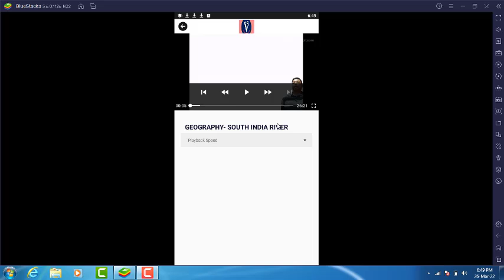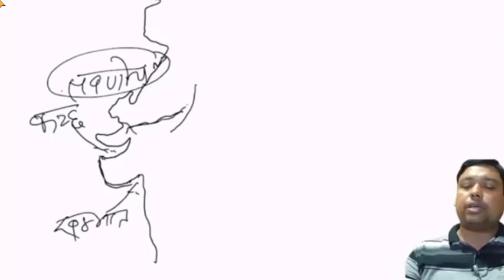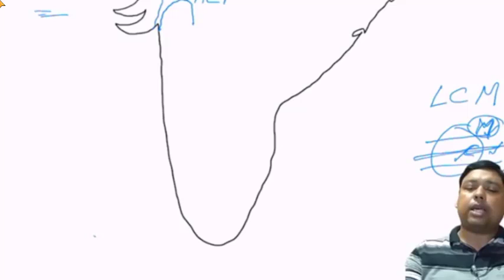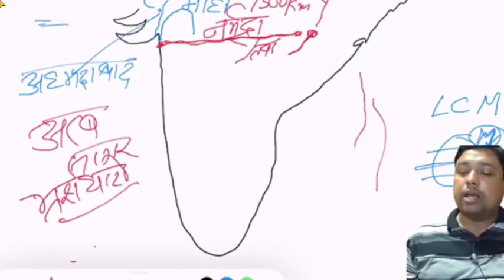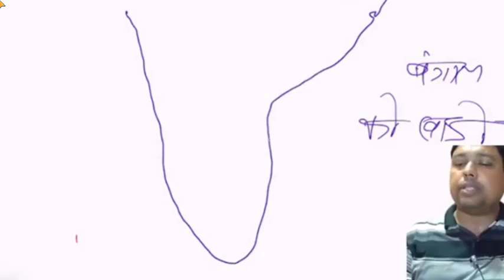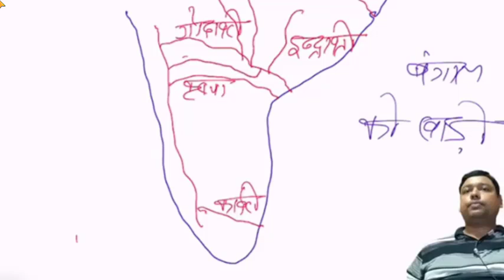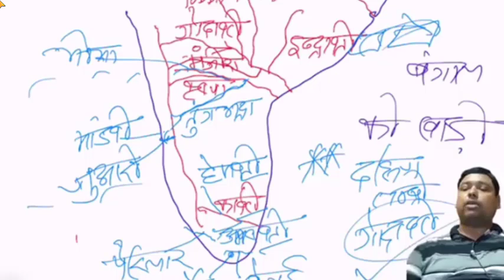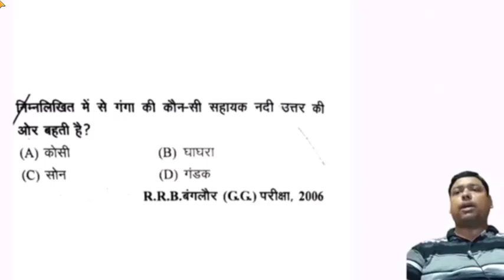Pradipiy Bharat ki river